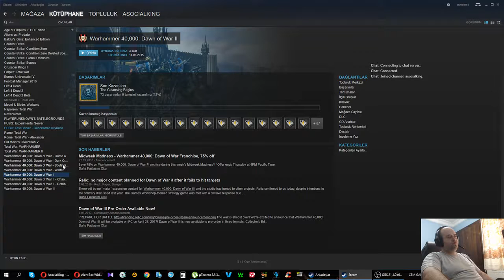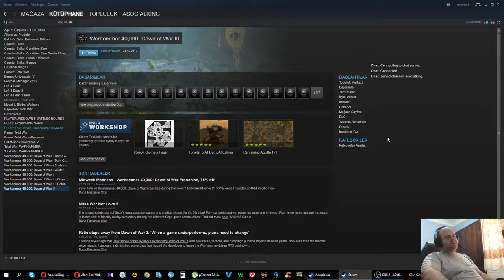Chaos döllerine ölüm. For the Emperor! Warhammer 40K: Dawn of War Part11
Chaos Sorcerer kendini Deamon Prince'e çevirdi. Bu yaratık bile Blood Ravens'ı durdurmadı. Gabriel Angelos'un yaptığı hata ne?